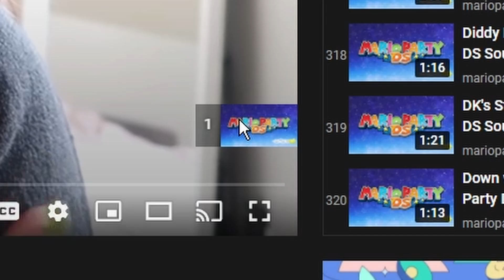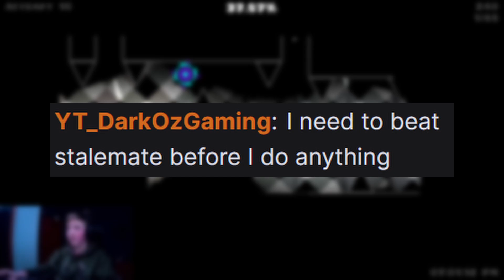Allegiance by nikroplays | Extreme Demon | Geometry Dash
Let's make this short. The level? Awesome. My experience? Garbage. I went from 72% to 81% to 91% to 93% to 96% to 100%.  Dogshit luck, overall pretty good level though.

Farthest death: 96%
Enjoyment: 79/100